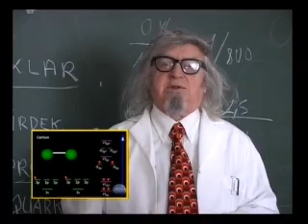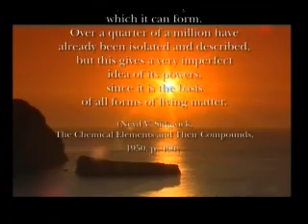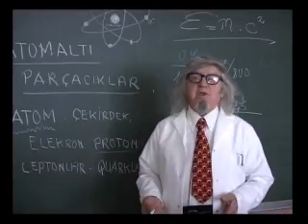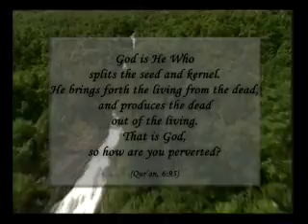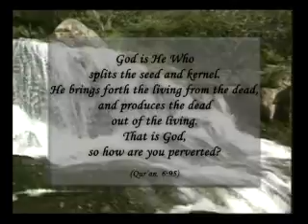The Miracle In The Atom 3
In the world in which we live, mankind is caught up in a continuous search for the answers to many questions like what?, how?  and  in what way?, and can make but little headway in answering them. It is unlikely for man to make his way to the truth unless he asks himself the question why? about the extraordinary order and balance with which he interacts.
In this film, we will deal with the subject of the atom, the groundwork of every animate and inanimate thing. After seeing what occurs and in what way it occurs with regards to the atom, we will seek the answers to the question why? The answer to this question will take us to the truth we pursue.